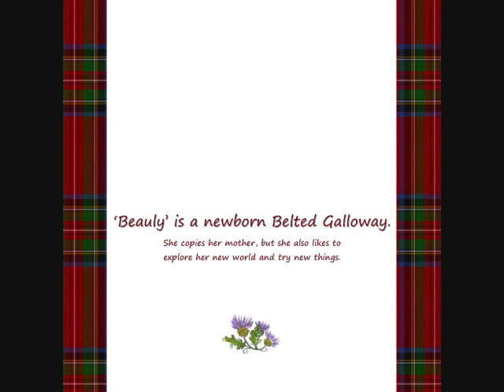beauly trailer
Beauly trailer The Farm Guides Featured Film